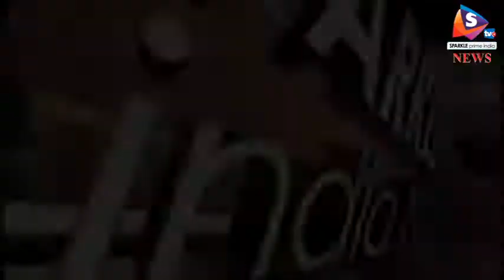बाइक चोर गिरोह का हुआ पर्दाफाश, सात बाइक की बरामद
मानटाऊन थाना पुलिस ने मोटर साईकिल चोर गिरोह को पकडऩे में बड़ी सफलता हासिल की है। इनसे चोरी की सात मोटरसाईकिल भी जप्त की है और दो को गिरफ्तार किया है।
पुलिस के लिए सिरदर्द बन चुके अंतराज्य बाइक चोरों को मानटाऊन थाना पुलिस ने सात बाइकों के साथ दो आरोपियों को भी गिरफ्तार किया है। पकड़े गए बाईक चोर में बोली के  बड़ागांव का सुरेश और झोपड़ा निवासी सोनू से सख्ती से पूछताछ करने पर उनकी निशानदेही पर उनके घर सात बाइक जप्त की है। अभी और भी कई चोरियों के राज खुलने की संभावना है।